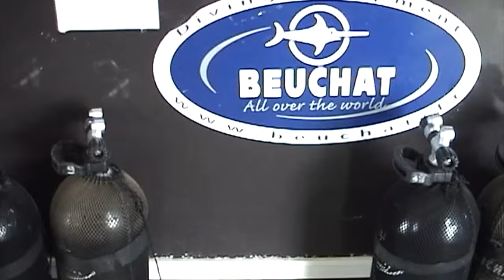Diving in Djibouti 2008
Old film footage of media diving FAM trip to Djibouti in 2008 and a visit to Lac Assal.